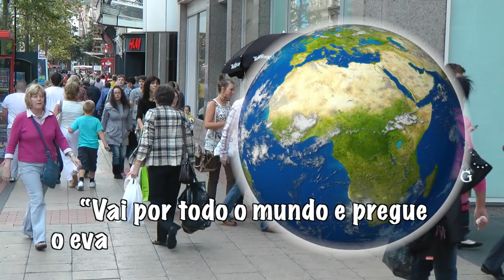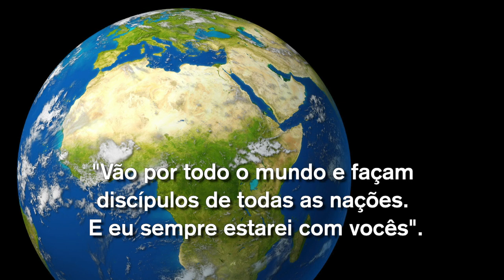Jonas, o Profeta Fujão